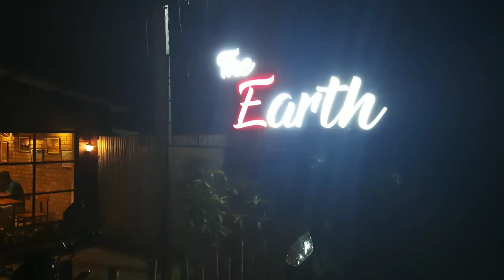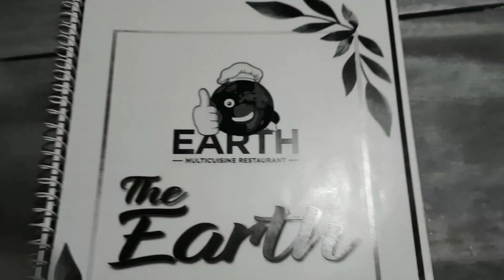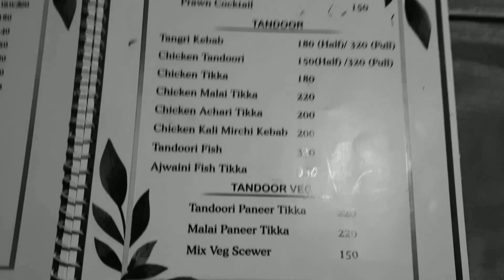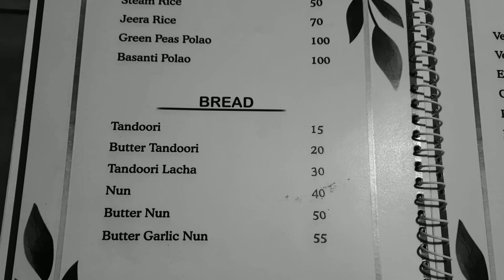এবার চুঁচুড়ায় সময় কাটানোর জন্য দারুন একটা Cafe cum Restaurant | The Earth | সুন্দর Ambience |vlog109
Hello Guys, welcome to our Bengali Vlog Channel. We are a Full-Time Fashion, Beauty, Food, and Lifestyle Blogger/ Youtuber from Chinsurah.
On this Vlog Channel, we will share our uncut life with you people. We kept our personal life away from YouTube for all these years but now We want to share our Daily Happy Moments with you guys through our Vlogs.

The Earth Restaurant's Address -
Delhi, Road, Sugandha, West Bengal 712102

একটা Like করে দিও ভিডিওতে. খুব important like ta. 😊

Love,
Puja & Shantanu